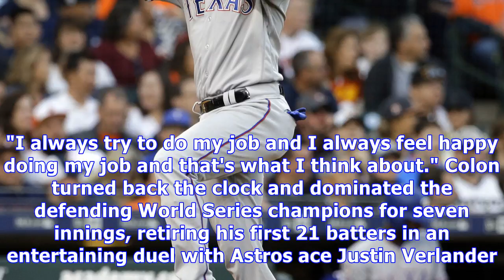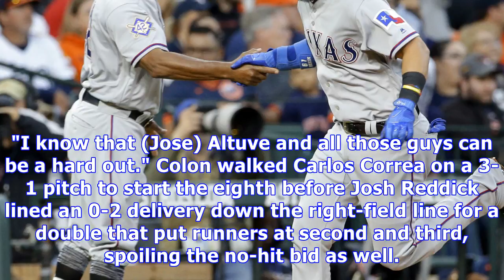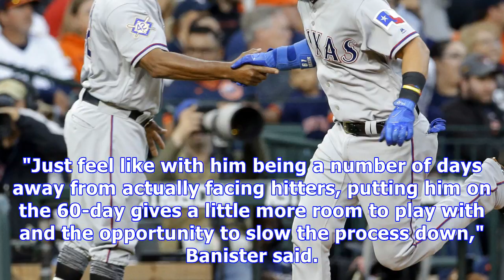Colon perfect into 8th, rangers beat astros 3-1 in 10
HOUSTON (AP) -- Age is only a number and Bartolo Colon is evidence of that. The 44-year-old pitcher carried a perfect game into the eighth and Robinson Chirinos drove in all three runs for the Texas Rangers during their 3-1 victory over the Houston Astros in 10 innings Sunday night. "I don't ever think about what age I am or who is facing me," Colon said through a translator. "I always try to do my job and I always feel happy doing my job and that's what I think about." Colon turned back the clo...